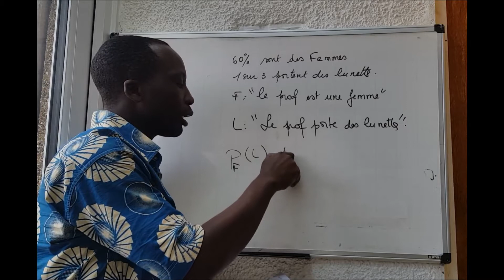EVENEMENTS DEPENDANTS ET PROBA CONDITIONNELLE 2